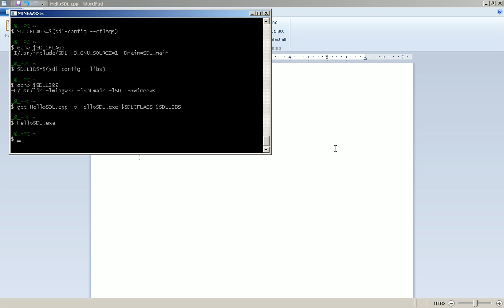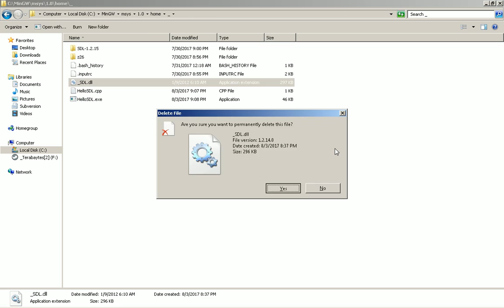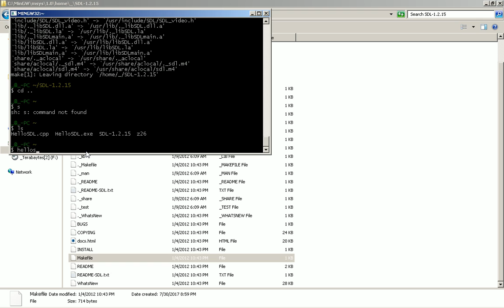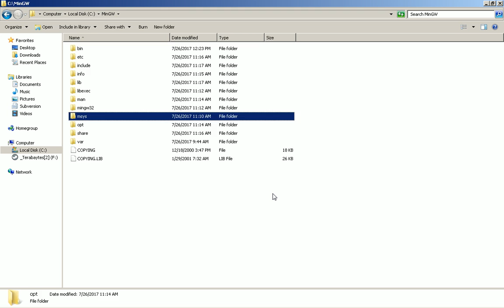PART0.2017-08-03 -- Creating an SDL 1 Skeleton Program in MinGW MSYS (Windows 7 32-bit)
Commands:
SDLCFLAGS=$(sdl-config --cflags)
SDLLIBS=$(sdl-config --libs)
gcc HelloSDL.cpp -o HelloSDL.exe $SDLCFLAGS $SDLLIBS
HelloSDL.exe